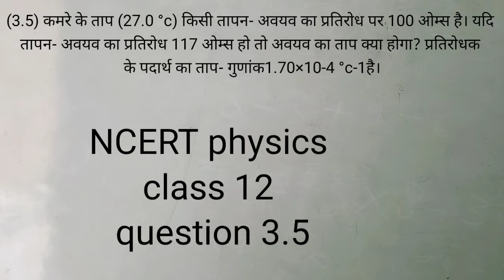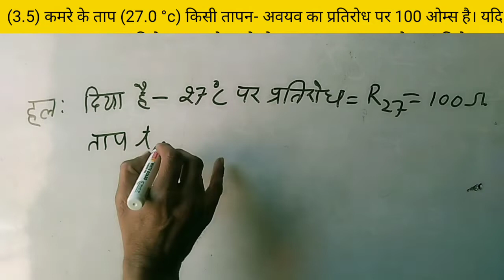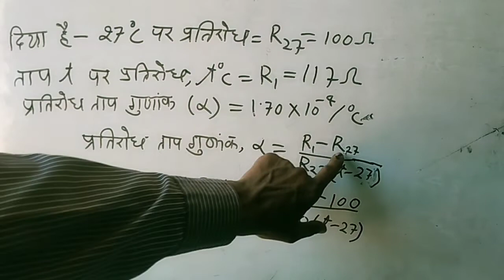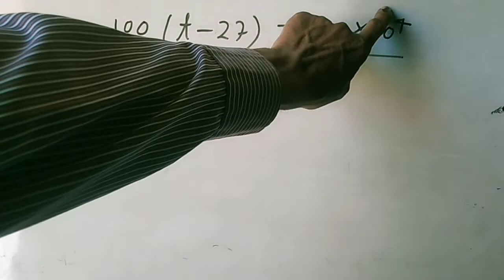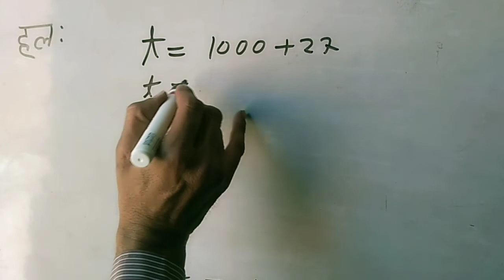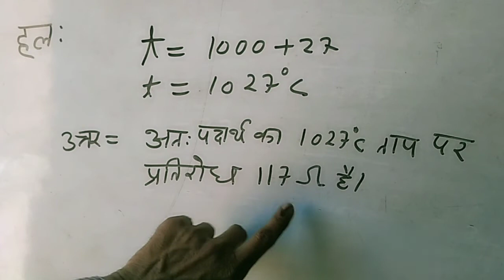NCERT Physics class 12 question (3.5)spg classes